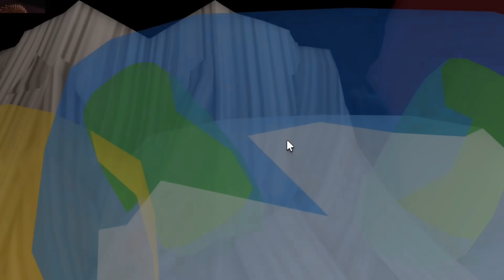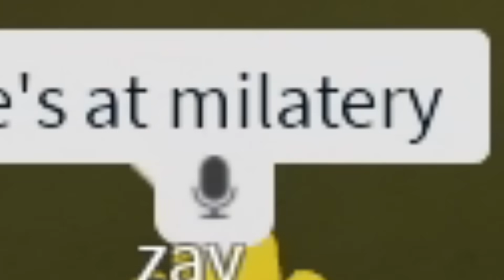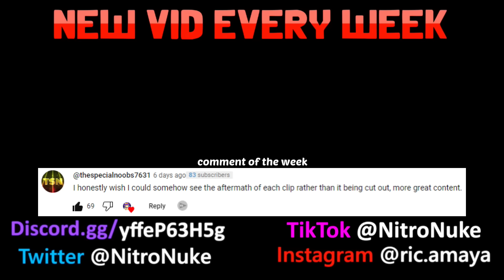ARRESTING ONLINE DATERS in Roblox Da Hood Voice Chat...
hey i actually didnt get banned for once :D
(i almost did tho lol)

WE'RE BACK AND WE AREN'T BANNED ANYMORE, nor are we trying to get people banned. However, we are ARRESTING people and sending them straight to jail in roblox da hood voice chat. That's right mommies and daddies, we have become the POLICE. But not just any police, we have become a BABY POLICE OFFICER. That's right, our baby avatar has undergone the police academy to catch and arrest the filthy online daters of roblox da hood voice chat and send them all straight to roblox da hood voice chat JAIL.

I think a baby arresting people and sending them to jail is more fun than stomping, right?

Games ► Roblox Da Hood Voice Chat